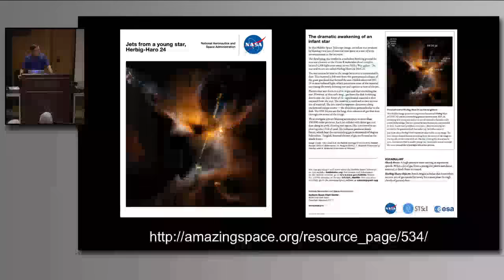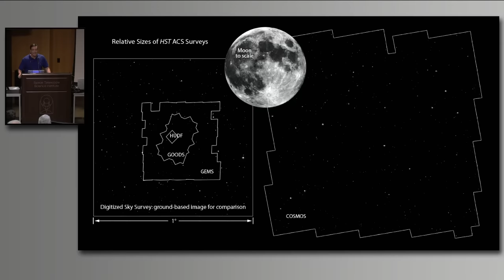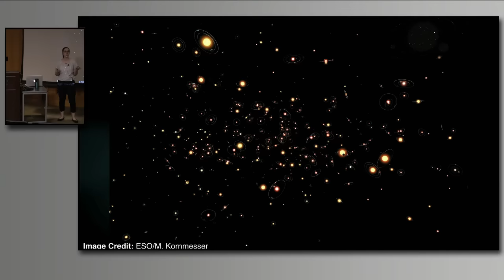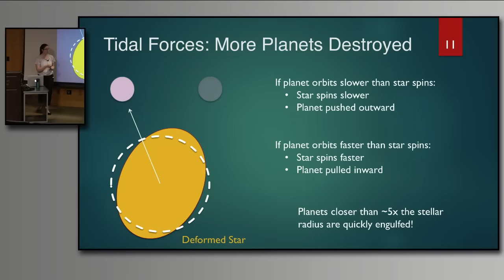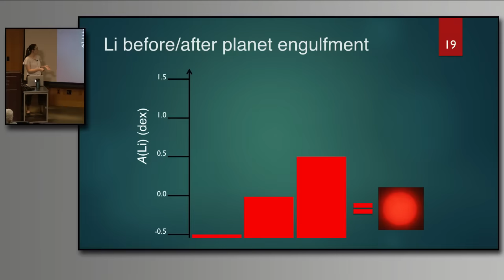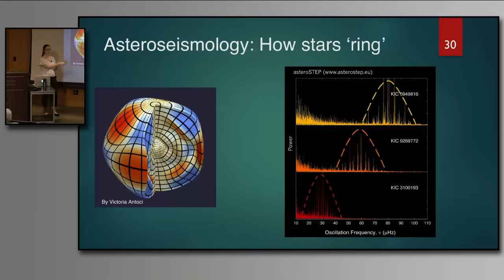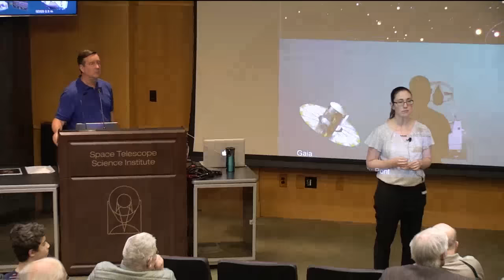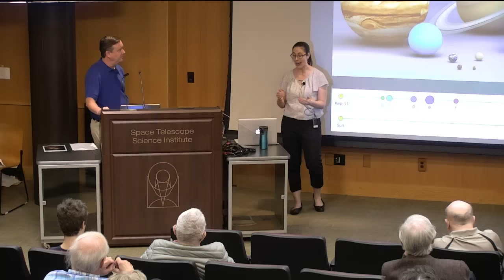The Fiery Fate of Exoplanets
Joleen Carlberg of the Space Telescope Science Institute

What happens to planets when their stars begin to die? For many planets discovered outside our solar system, the answer is a trip into the fiery depths of their host star. The most successful ways that astronomers discover exoplanets are biased toward finding both large planets and planets orbiting close to their host stars. Consequently, the population of known exoplanets includes a sizeable subpopulation of massive planets in tiny orbits. During the late stages of its life, a star will expand 10 to 100 times—well beyond the orbits of many of these exoplanets. Such planetary engulfment can alter the properties of the host star. Dr. Joleen Carlberg will discuss various scenarios of these planet swallowing events as well as the observational clues they may leave behind.

Host: Dr. Frank Summers of the Space Telescope Science Institute

Recorded live on Tuesday, May 7, 2019, at the Space Telescope Science Institute in Baltimore, Maryland, U.S.A.